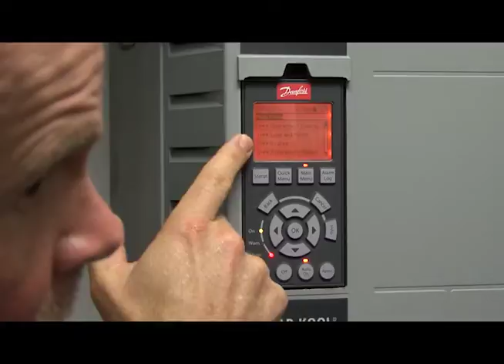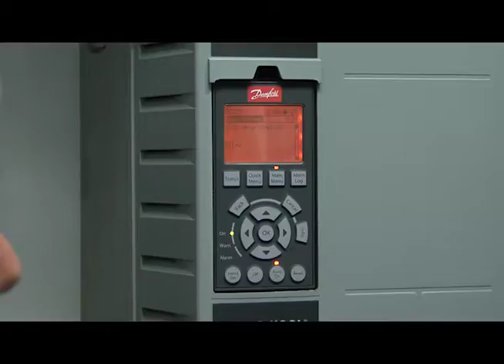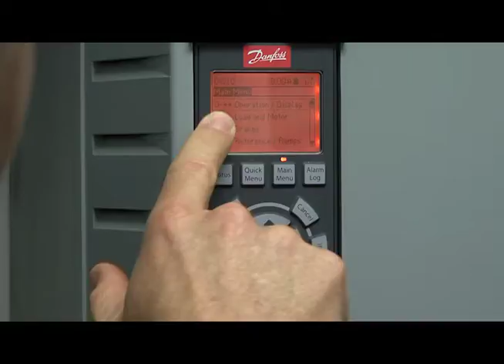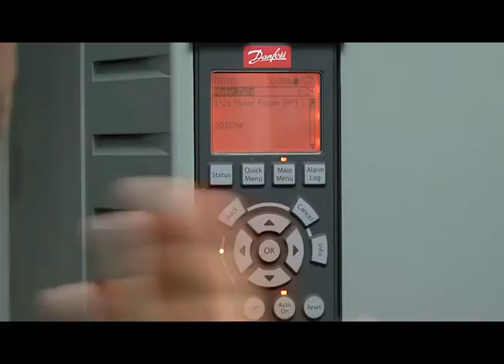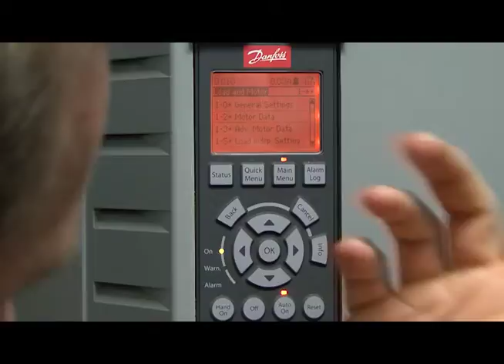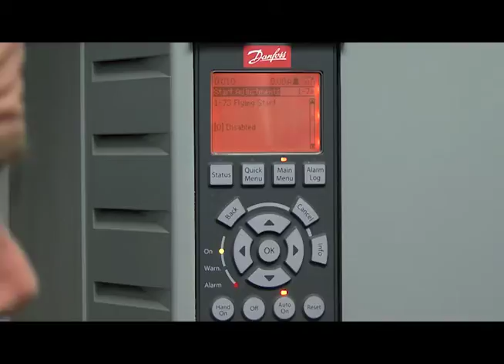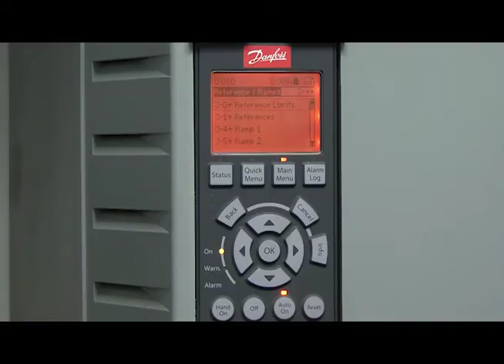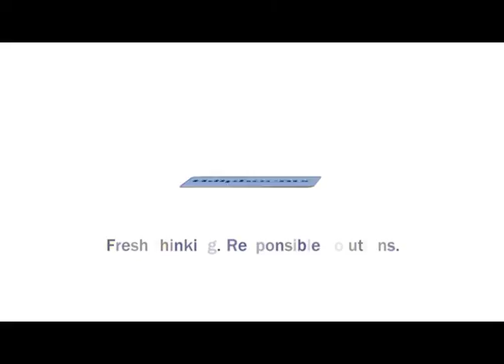Advansor CO2 Booster System Tech Tip - VFD Navigation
In this tech tip, John Bittner, Hillphoenix R&D manager, demonstrates basic navigation of a Danfoss VFD controller.